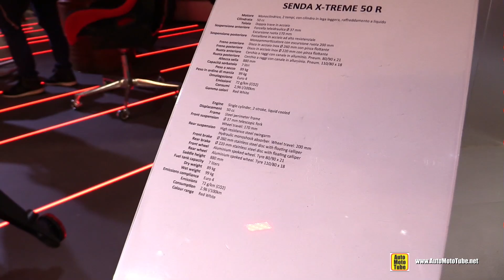2019 Aprilia Senda X-Treme 50 R - Walkaround - 2018 EICMA Milan